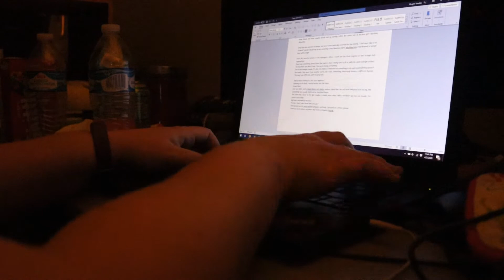Catch Up Vlog 2 | MAKEUP, CAMP APRIL NANOWRIMO, KITTENS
now... now you are caught up, and so am I. maybe.

00:27 St Patrick's Makeup
02:15 Camp April NaNoWriMo
03:06 Makeup Interlude
04:27 Back to Camp NaNoWriMo
05:58 Kitten Interlude
07:12 One More Camp NaNoWriMo
07:33 KeshaRose Makeup